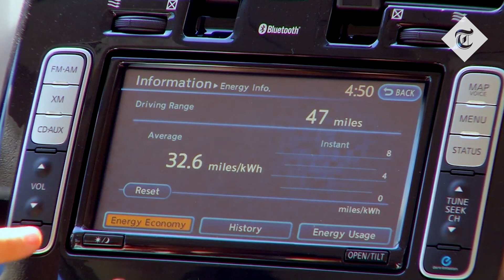Why have electric cars taken so long to develop?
Electric cars have been around since the mid 19th century... So why didn't they catch on sooner?

Telegraph motoring journalist Paul Hudson explains the long journey EVs have gone through, from almost extinction in postwar Britain, up to present day and their pivotal role in the future of driving.